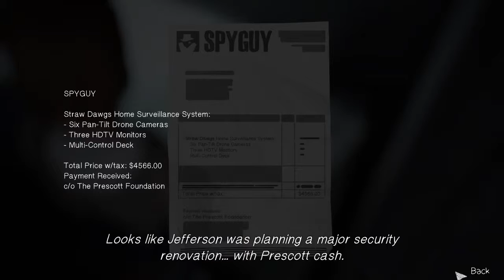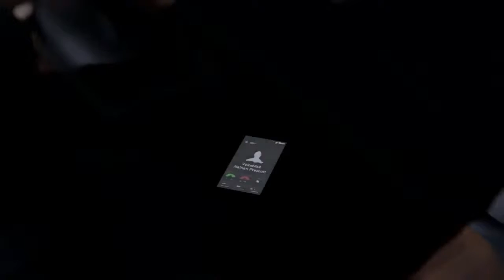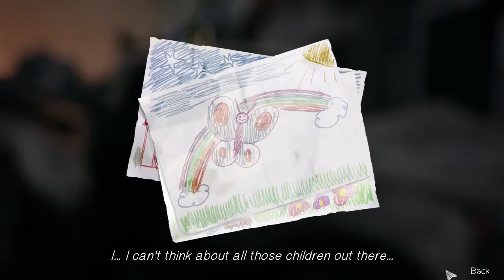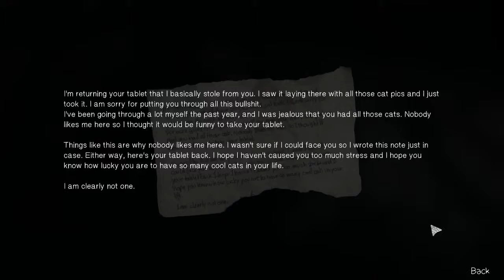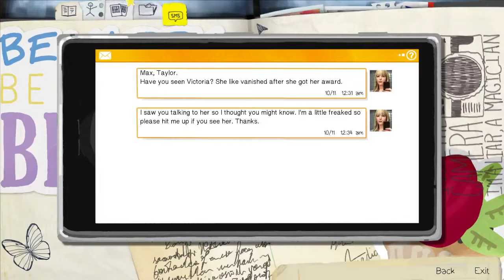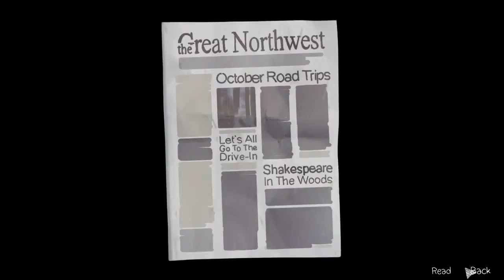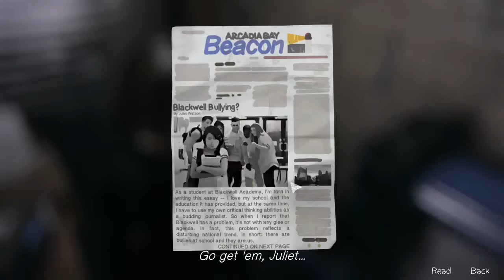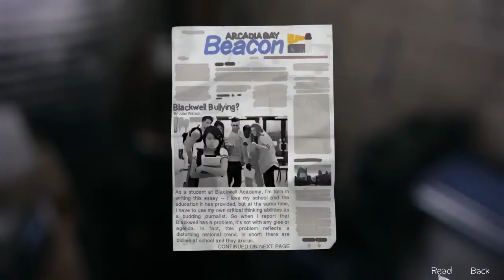Life is Strange Episode 5 Polarized #3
Daca vrei sa ma sustii :
Aplica pentru parteneriat cu Youtube prin Freedom:
Cu ce editez?
Camtasia 8.5
Cu ce filmez?
Fraps, Bandicam si Action Mirilis
Id mess : mdln_2007
Skype : stanescu.madalin1